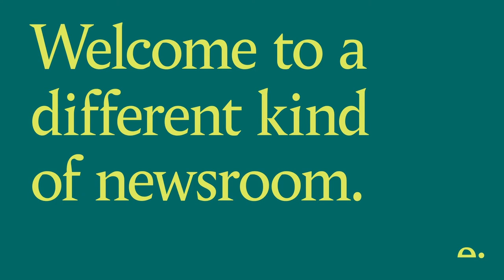What will life be like in 2041? with Kai-Fu Lee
How will AI change the world over the next 20 years? We’re told the technology has the power to transform humanity, but will it precipitate a cleaner, more connected utopia, or something altogether more sinister? Every part of our lives will be affected – how we communicate and learn, how we live, work and play. There are few people in the world who understand AI better than Kai-Fu Lee, one of the world’s leading computer scientists, former president of Google China and bestselling author of AI Superpowers. In his latest book AI 2041, Lee teams up with celebrated novelist Chen Qiufan to tell the stories and the science behind our AI-driven future.

Editor:
James Harding
Co-founder and Editor

Invited guest:
Kai-Fu Lee
CEO, Sinovation Ventures and co-author AI 2041